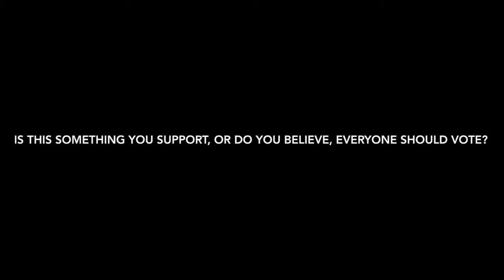ResetTT - Ife Smith on Your Right to Vote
M.S.J Youth Representative -  Ife Smith